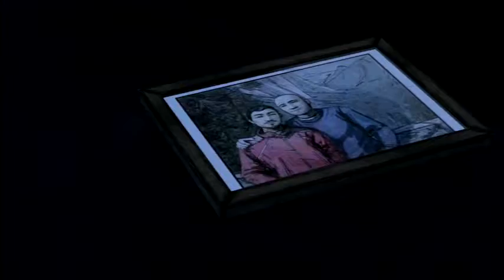Let's Play The Walking Dead S2- Part 8: Episode 2 Finale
*READ DESCRIPTION!!*